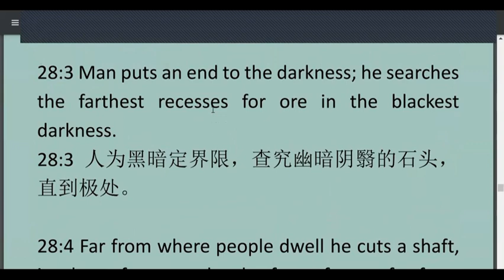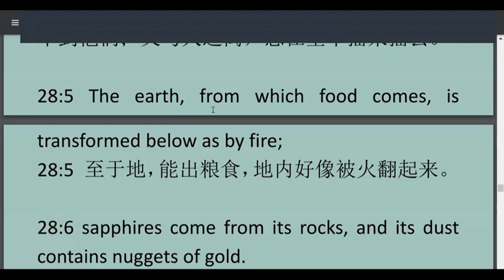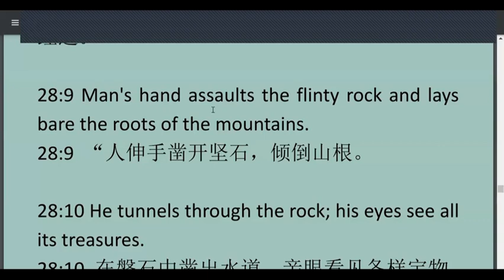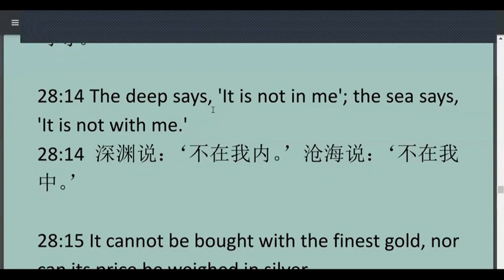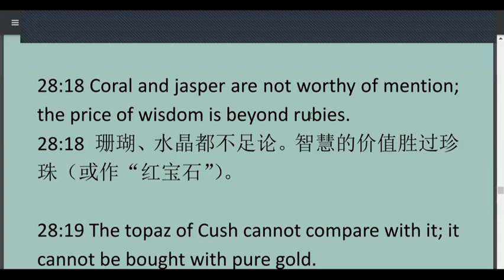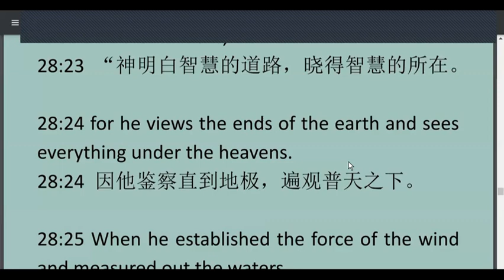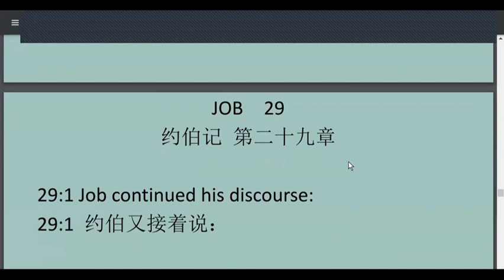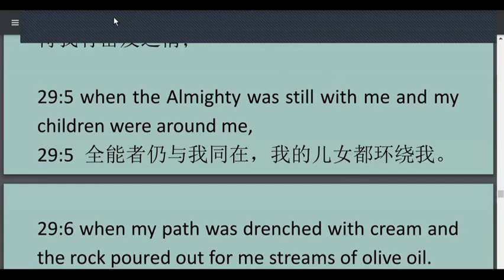Job28 约伯记 第28 章 ESL基础英文讲解-20230927